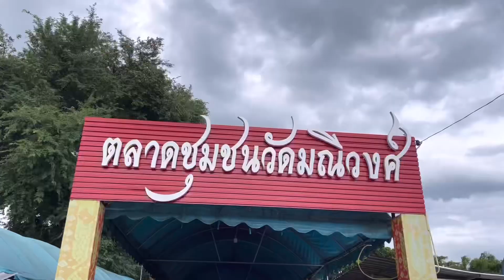ทริปนครนายก 2‼️วังพญานาค วัดมณีวงศ์ นครนายก📍11-09-23